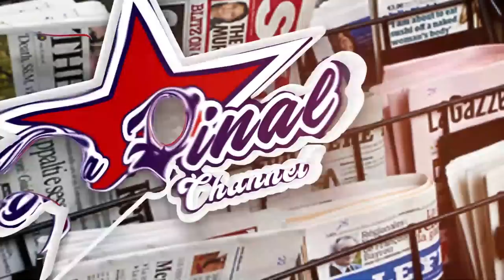CALVIN KAYANJA ATABUSE DNA JUST EXCUSE. EBYA MADUBALA BUFERE. BEBE COOL YAYAMBA SAMMY, ERIC ?????